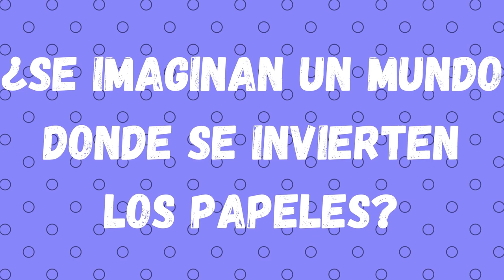¿Qué es Beast?🤔 |Bungou Stray Dogs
Recomendado 100% este spin-off